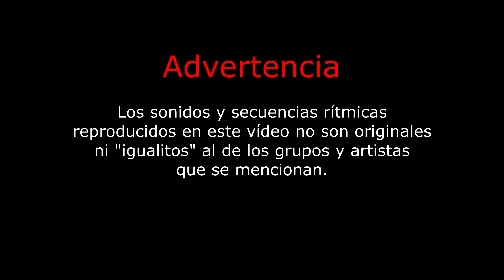Sonidos Yamaha Multi12 (Cueca, Morenada, Caporal, Diablada | Perú - Bolivia)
Demostración de sonidos para música Latinoamericana en la Batería DTX-Multi12 de Yamaha (multipad): Cueca, Morenada, Caporal, Diablada.